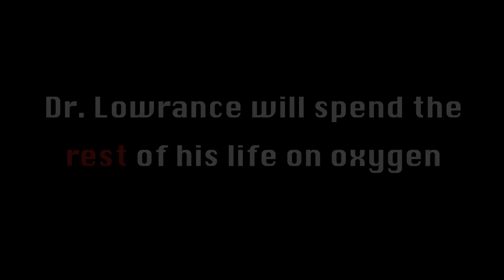Skip the Vape with Dr. Tommy Lowrance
A first-hand account of the effects of vaping from Dr. Tommy Lowrance- he started vaping to quit smoking cigarettes. He has suffered irreparable lung damage from vaping.